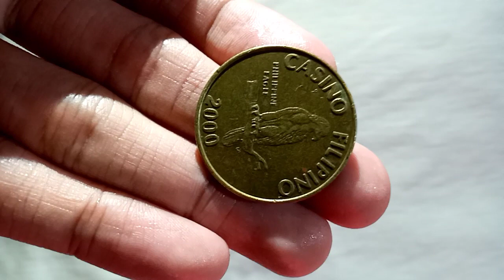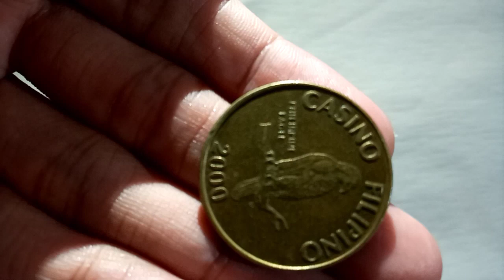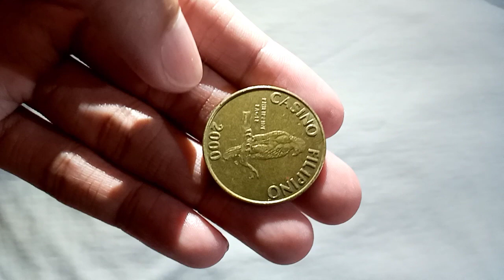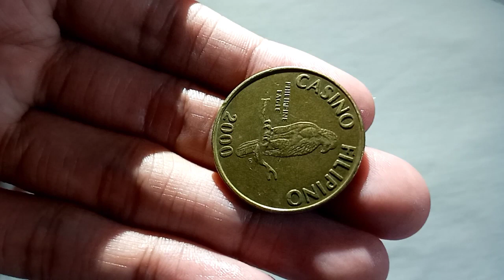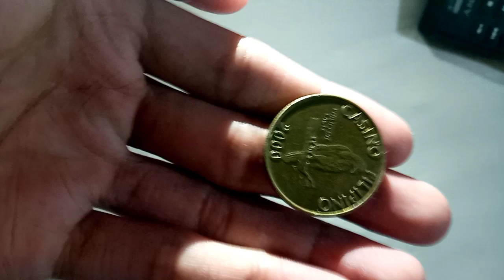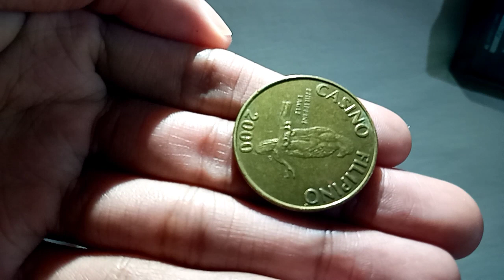50,000 Pesos Casino Filipino Coin I Rare old Coins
Kung sino meron ng casino filipino comment kayo sa baba pagusapan natin yan..